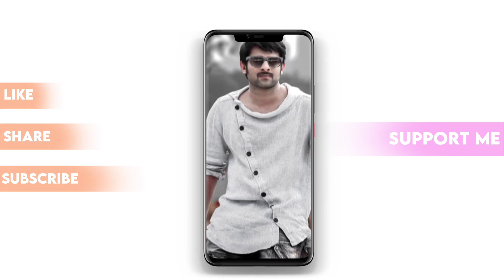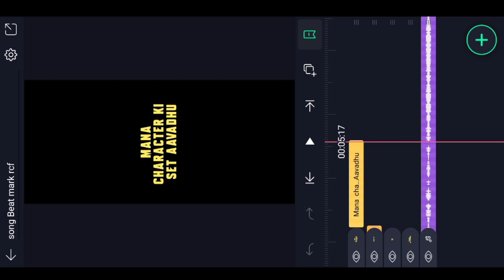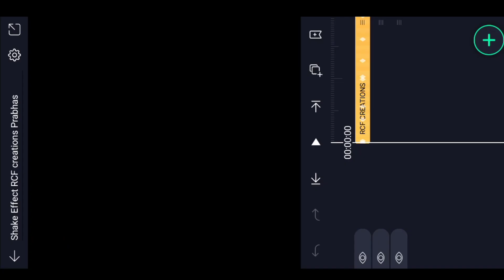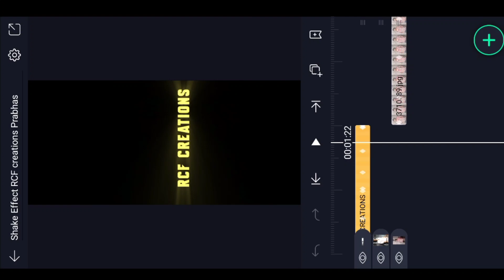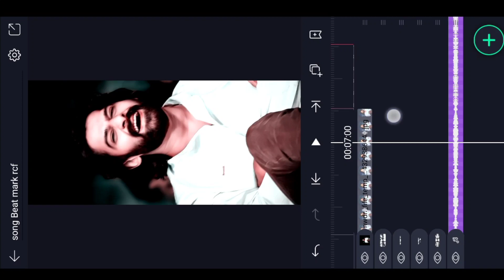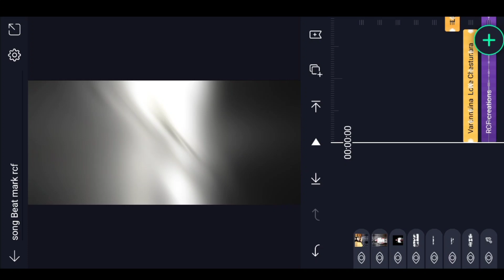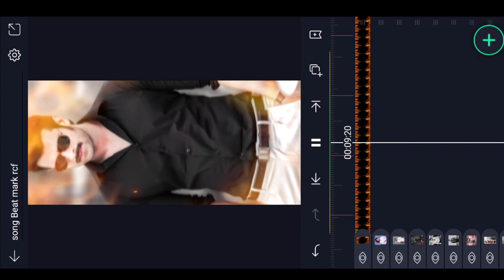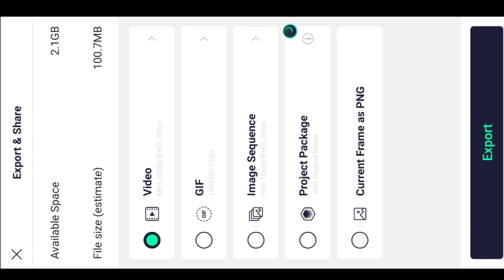Instagram 🔥Trending Song shake effect Video Editing in Alight motion BEATSync shake effect Editing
how to make Full Screen Photo blinking moving status video Editing in Alight motion Shake effect Video Editing  4K Full Screen⚡Trending mix shake Effect video editing in alight motion transaction beat sync status 4K image status video editing in alight motion new trend transaction Shake effect video editing

►effect video 🔗

Please contact.

mix Shake effect
trending
new Shake effect